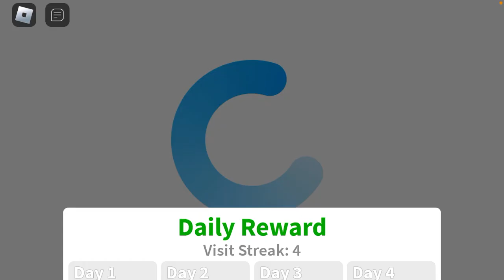MyBrandNew houseAnd don’t mess with ￼it It’s My dream house￼